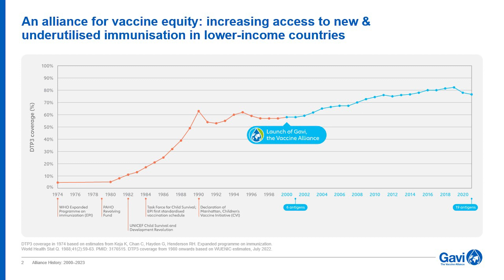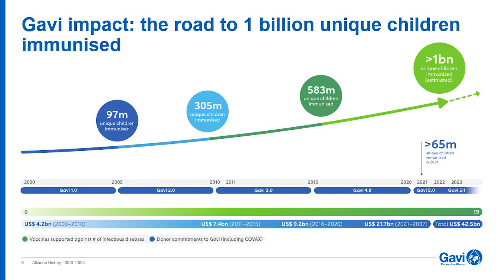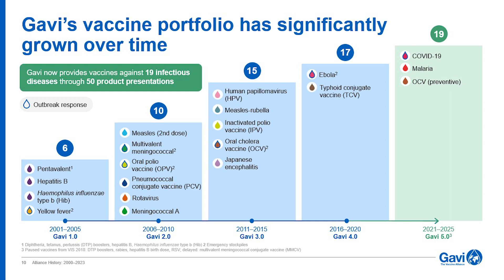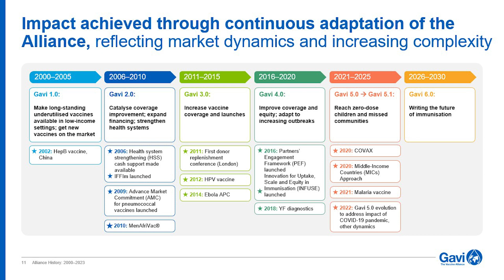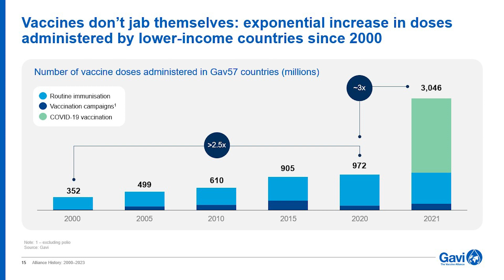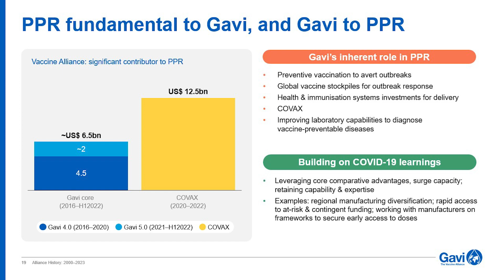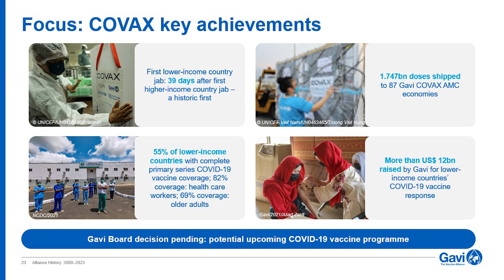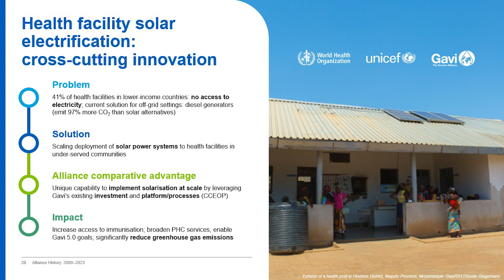A History of Gavi, the Vaccine Alliance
A presentation from Dr Seth Berkley on the history of Gavi, the Vaccine Alliance – from its creation in 2000 as a public-private partnership to improve access to immunisation; to helping protect nearly half the world’s children through vaccination; to supporting lower-income countries in the fight against COVID-19, Ebola, malaria and beyond. The presentation was delivered at the Global Health Campus, Geneva, Switzerland, on 4 May 2023.